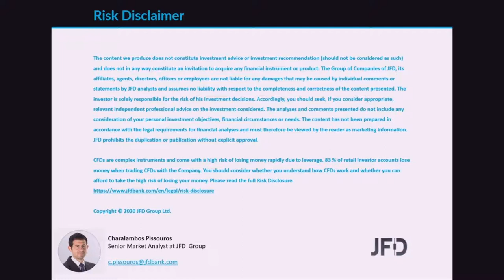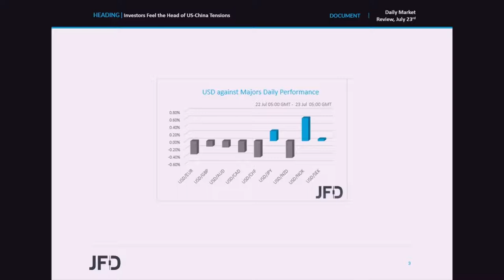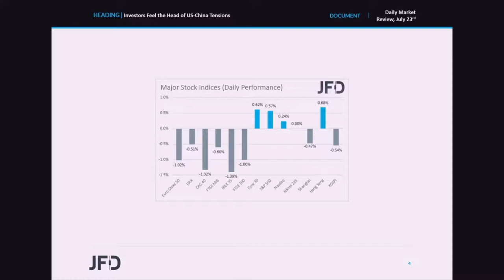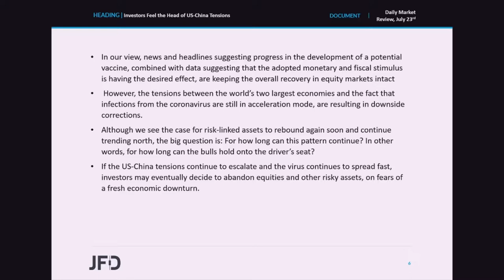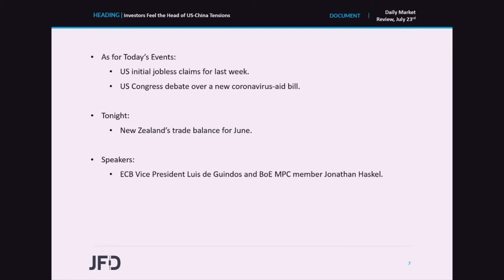Daily Market Review: Investors Feel the Heat of US-China Tensions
Although the dollar continued trading lower against most of the other G10 currencies, EU and Asian stocks traded in negative water, as US-China tensions escalated further. The US announced it will close China’s consulate in Houston, with China considering retaliating by closing the US consulate in Wuhan.